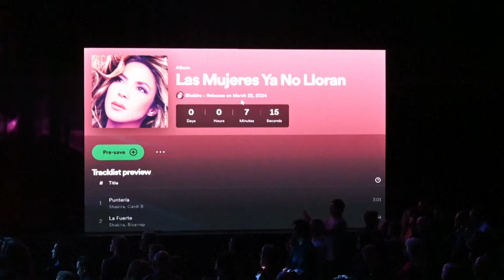Shakira releases new album 'Las Mujeres Ya No Lloran' in Miami | AFP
Shakira attends her 'Las Mujeres Ya No Lloran' album release party in Miami.